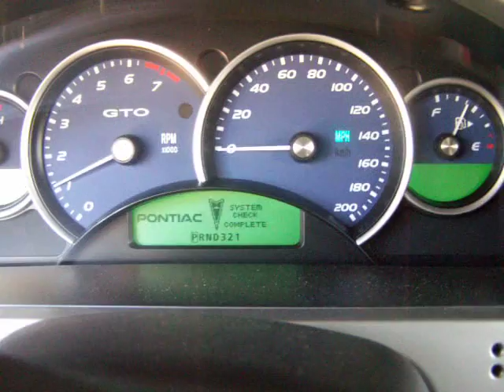2005 pontiac gto start up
2005 pontiac gto with stock exhaust